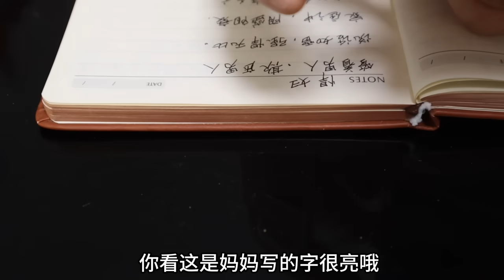538Q：小秋真幸福公婆疼爱，半斤洗牙了，阿龙在家忙什么为什么不更新？